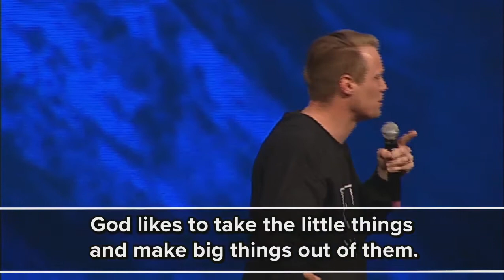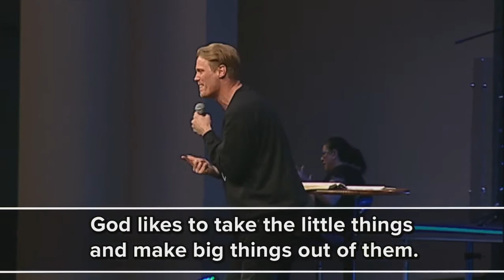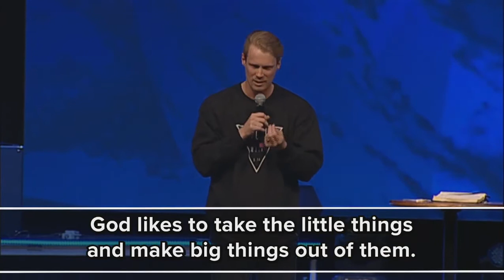"All the Small Things" by Pastor Luke Cobrae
Date: 02/23/2017
Time: 7:00 PM